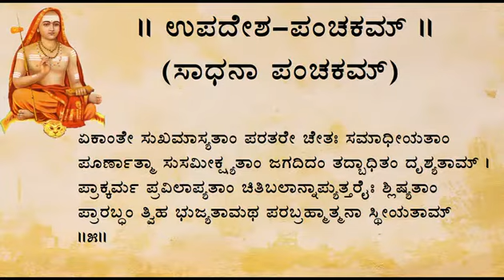upadesha / sadhana panchakam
Singer: Lokamatha Vidyashankar

(Section: itara stotragalu, stotra: 34)